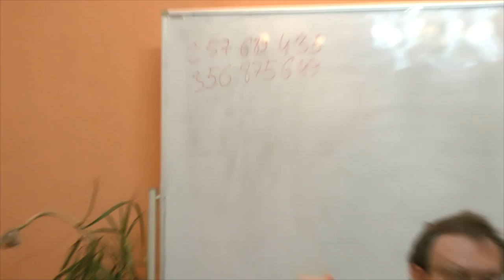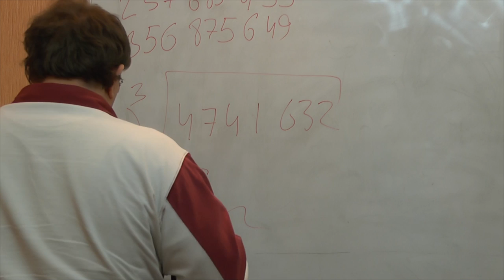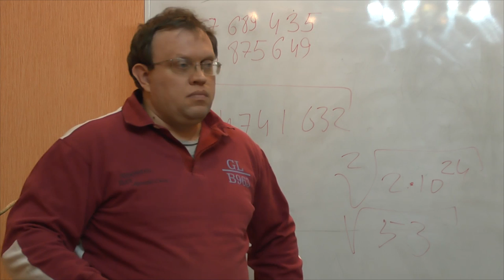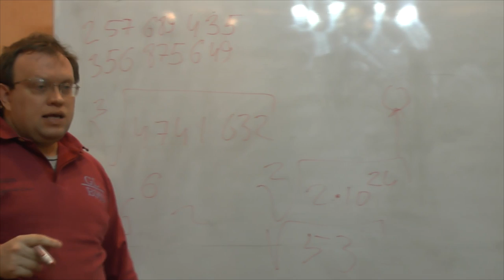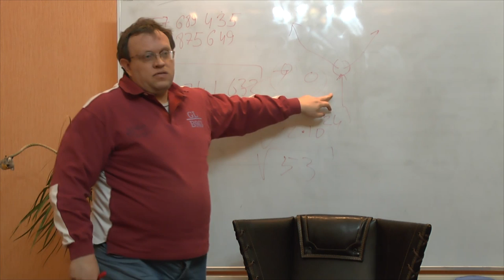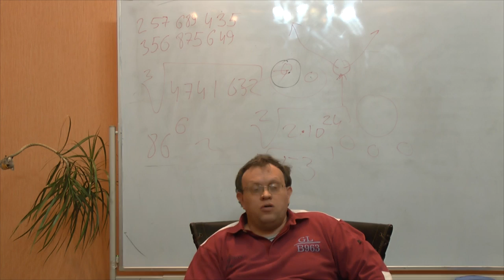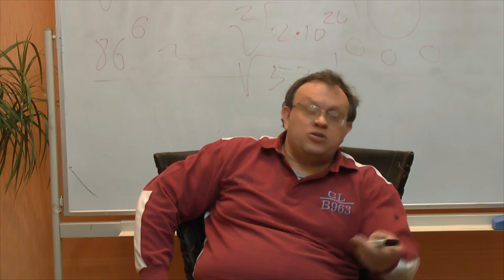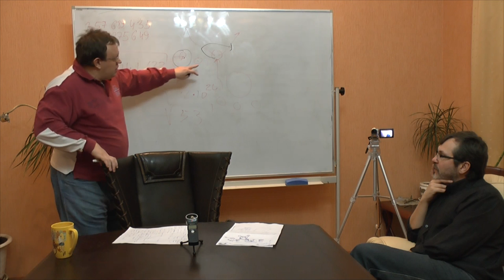Люди-счетчики: когнитивная развилка человечества?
Феноменальные способности отдельных людей в счете - отклонение в нормальном развитии человека или эволюционное ветвление? Когнитивная развилка человечества: вычислительная техника или личные способности? Семинар "Философского Штурма" Состоялся 20.12.14.
Оппоненты: Гатиятуллин Булат (к.ф.н), Зайцев Игорь (к.ф.н.) Болдачев Александр, Горшков Александр, Махина Наталья, Перфильев Станислав, Смирнов Анатолий, Товтин Владимир